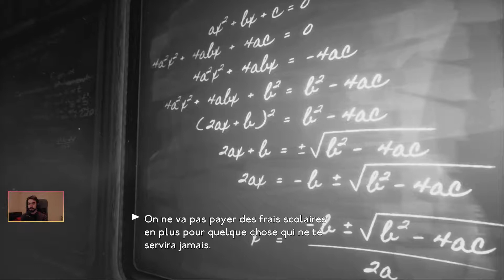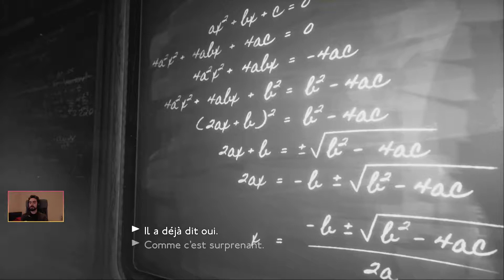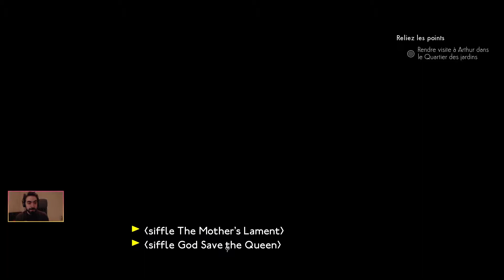De Verloc à Arthur [We Happy Few | Episode 58] (FR)